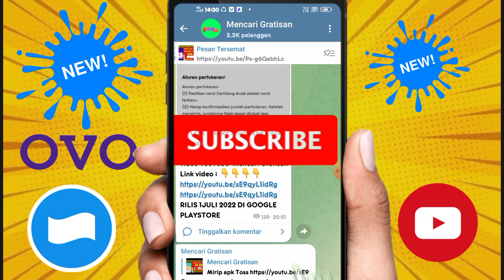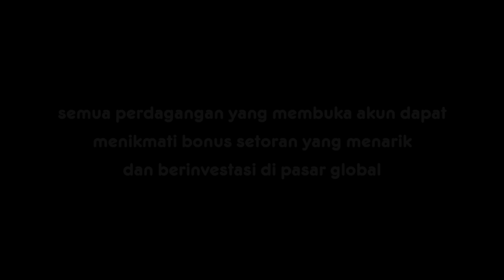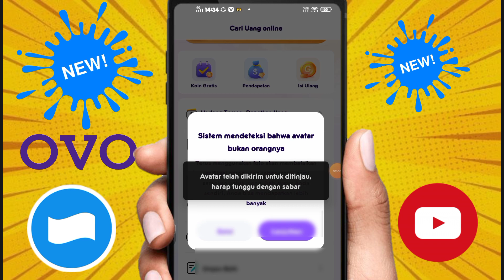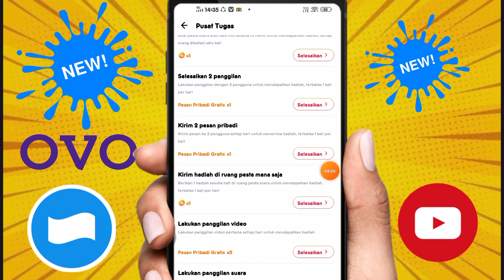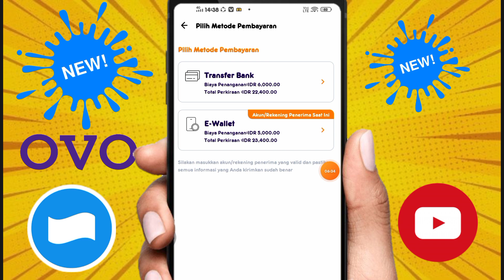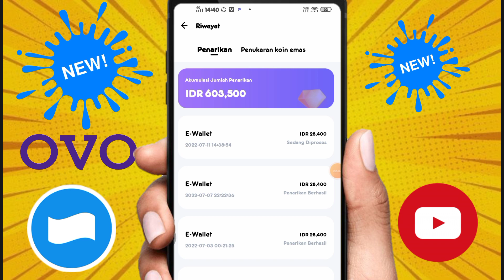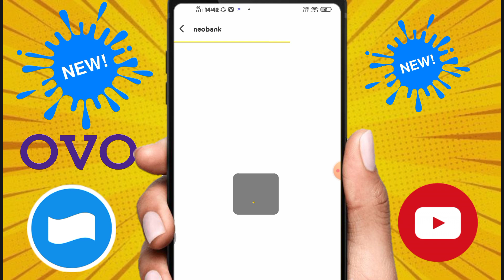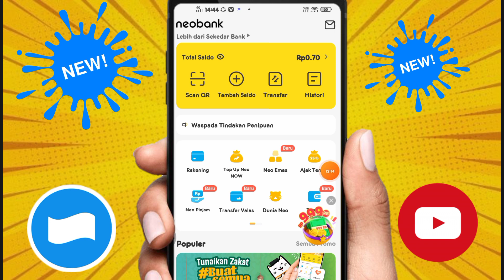Gratisan Sukses Dibayar 1.5Juta-Aplikasi Penghasil Saldo Dana Tercepat 2022,Apk Penghasil Uang 2022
kode undangan :ZUJ722

(bantu like yah)

aplikasi penghasil saldo dana,aplikasi penghasil uang 2021, info aplikasi penghasil uang terbaru,apk toss,mirip apk toss,